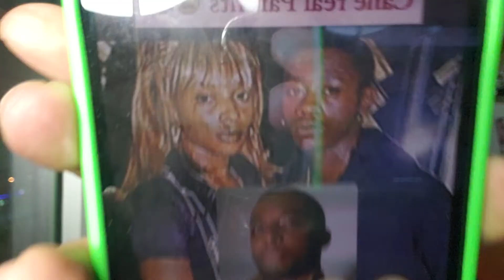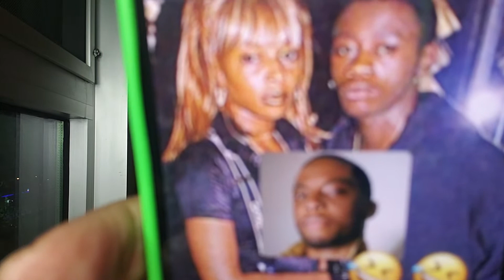Power Book II. 1.16.22